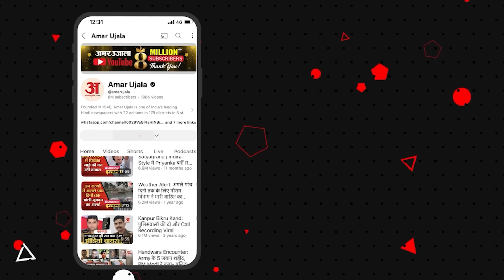Maharashtra Election: Ajit Pawar की बात सुन कूदे Rahul Gandhi, घिर गई Shinde सरकार Devendra Fadnavis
चुनाव से पहले अडानी को लेकर सियासत गरमा गई है। दलों के प्रमुख नेताओं के बीच बयानबाजी तेज हो गई है। विवाद अजित पवार के एक बयान पर उठा। अब इसमें राहुल गांधी की भी एंट्री हो गई है।